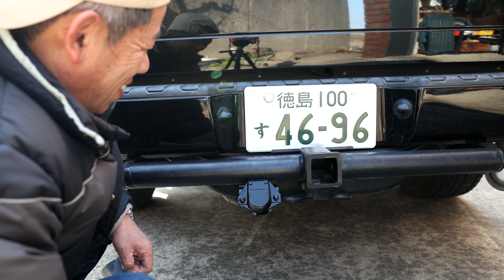素人おっちゃんの整備記録 フォードエクスポーラースポーツトラック ヒッチメンバーの錆とリアメンバーの異音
素人整備と塗装
今日もガレージライフ楽しんでます。
フォードエクスポーラースポーツトラックのメンテナンスと錆び取り

きてガレージグッツはこちらから購入できます。

音楽提供
THEMATIC music